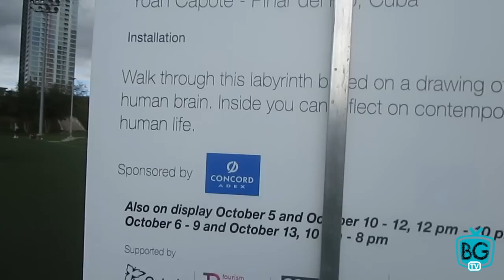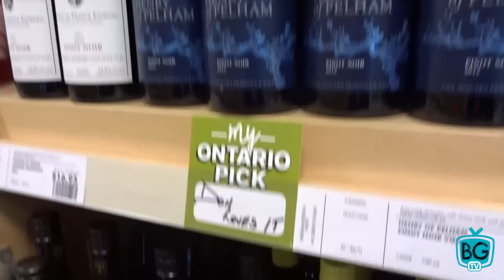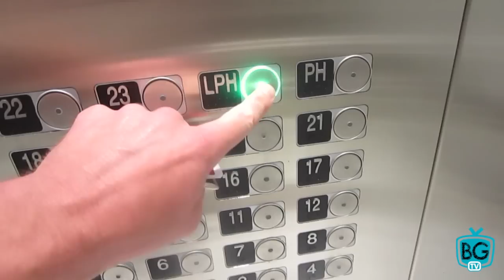DOES SHE WEAR GRANNY PANTIES?